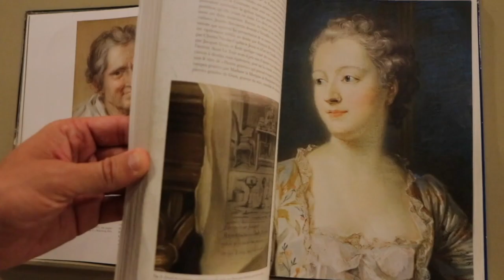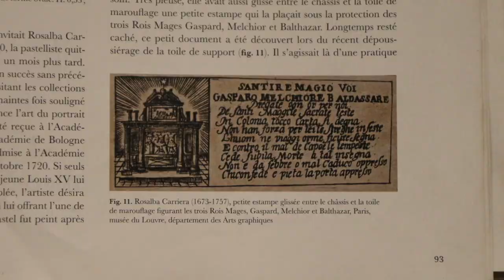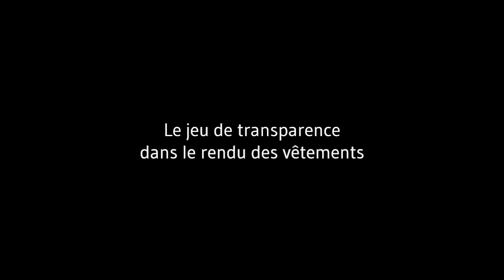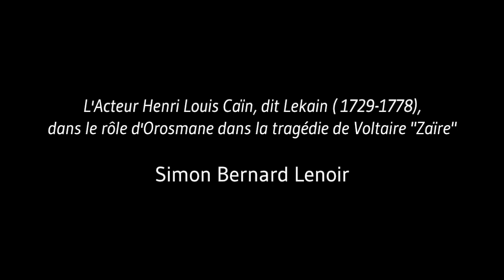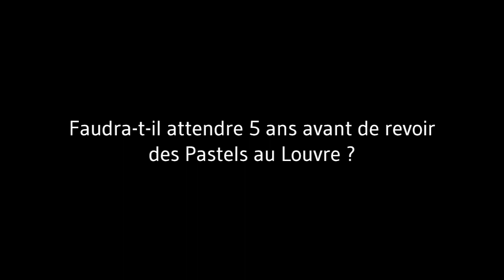[Visite privée] Pastels du Louvre des 17e et 18e siècles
Suivez Xavier Salmon, Directeur du département des Arts graphiques au Musée du Louvre, et découvrez cette présentation rare de 120 pastels de la collection du musée.
Exposition "En société. Pastels du Louvre des 17e et 18e siècles"
7 juin - 10 septembre 2018